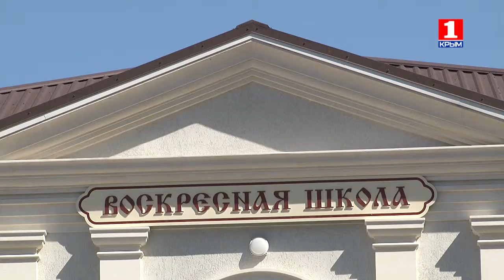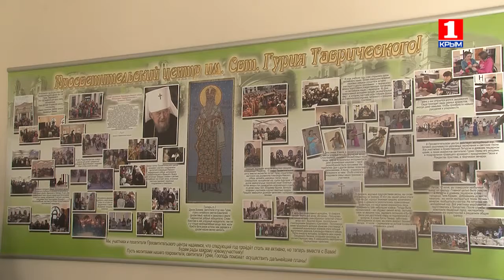Теперь и прежде